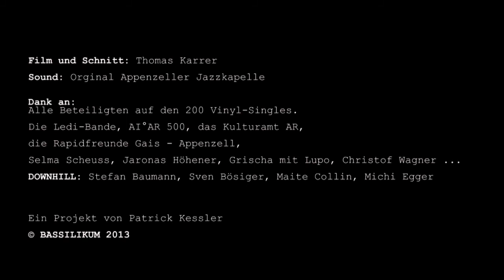Die Kiste - Soundtrack des Appenzellerlands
Eine überdimensionale Jukebox.
Ein Jahr Feldforschung durch die Appenzeller Klanglandschaft,
in 200 Vinyl-Singles gekratzt und in eine Kiste gepackt.